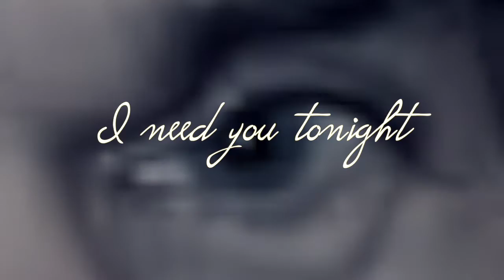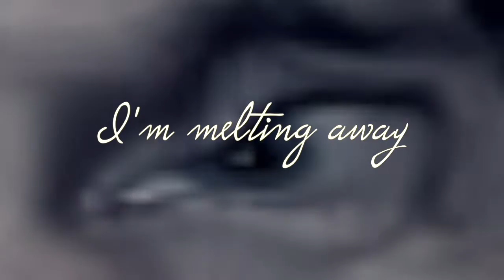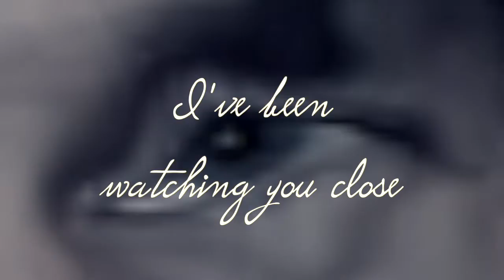Ghost - Marc Robillard [Official Lyric Video]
My Favorite New Addiction